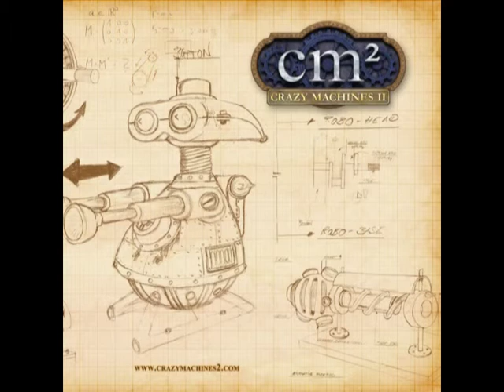CM2 11 Caribbean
"Crazy Machines 2" Soundtrack, recorded by Total Recorder.